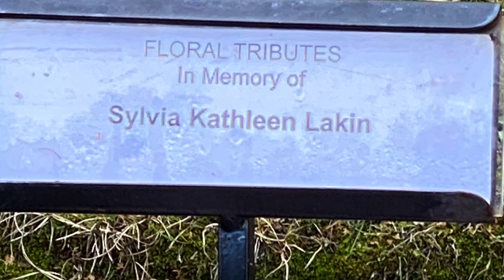The Final Chapter - Hart Talks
This video was a really hard one to make! it's all about the final chapter of my birth mothers life, and how me not having that connection with her bleeds into so many other parts of my life as an adult.
Check out The Outcasts youtube channel where I am taking part in the latest drama being done on Zoom.